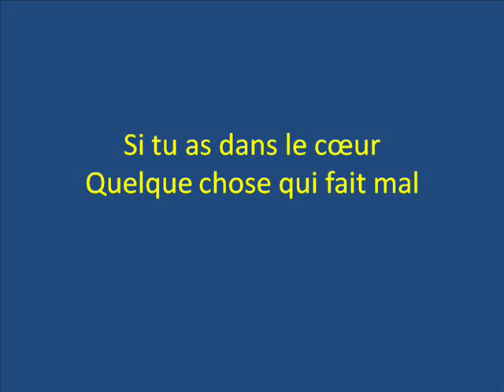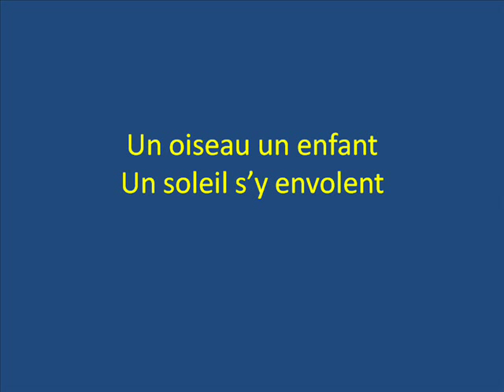une chanson de Jean Paul